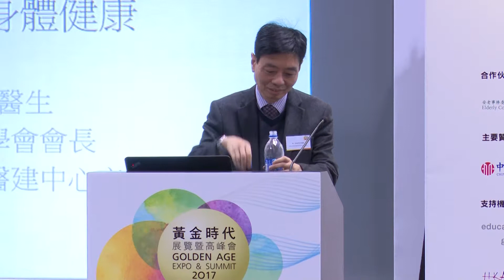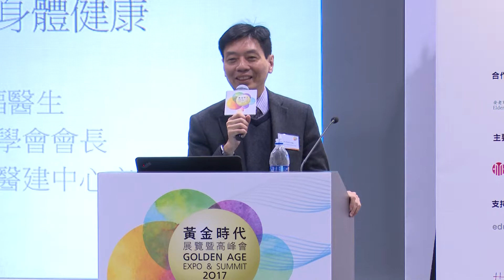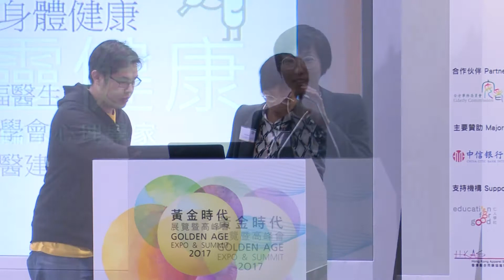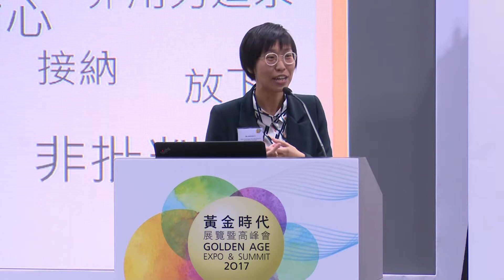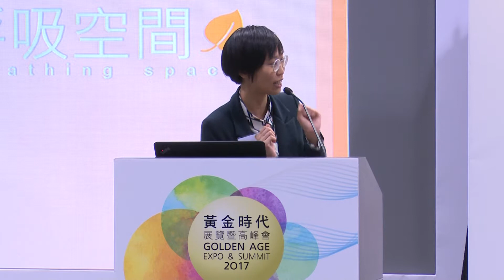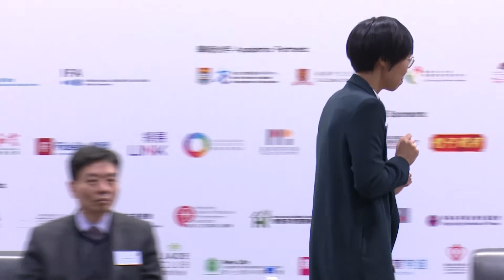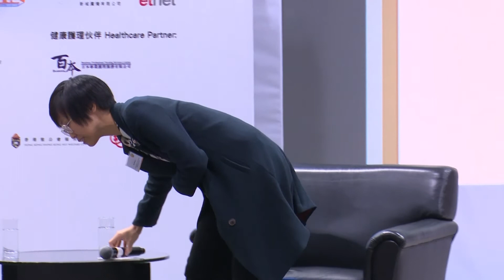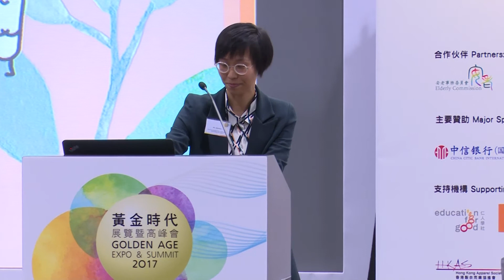黃金時代高峰會 Golden Age Summit 2017 - 身心健康 Health Management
「黃金時代展覽暨高峰會2017 」為本基金會2017年的一項大型展覽項目，目的是鼓勵和支持黃金世代人士（指四十五歲以上、準備退休及已退休人士）過積極和健康的生活，並致力推動黃金時代經濟，建設香港成為一個智齡城市。

The “Golden Age Expo & Summit 2017” will be held over the 21st – 22nd of January to encourage and support the Golden Age population (ages 45 and above) in leading a productive and healthy life. Our annual flagship event will provide a platform to enhance the social and economic activity of Hong Kong’s Golden Age economy and support the transformation into a Smart Ageing City.